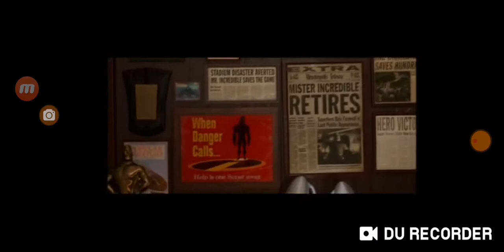opening to aladdin and the king of thieves special edition 2005 uk dvd